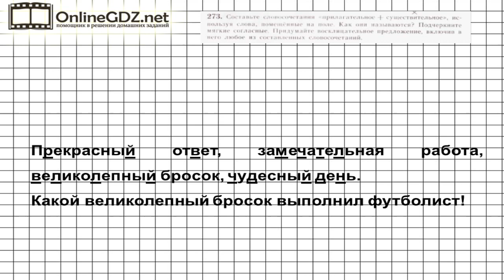Задание № 273 — Русский язык 5 класс (Ладыженская, Тростенцова)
Выполняя 273 упражнение, нужно составить словосочетания с главным словом существительным и зависимым прилагательным, используя слова, помещенные на поле. Чтобы сделать это задание без ошибок, воспользуйтесь нашим видео с решением.